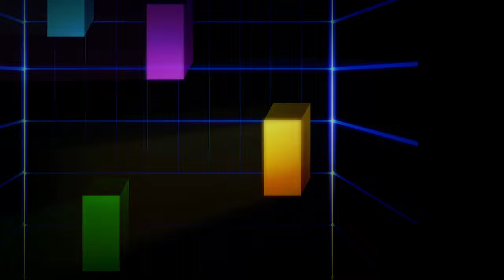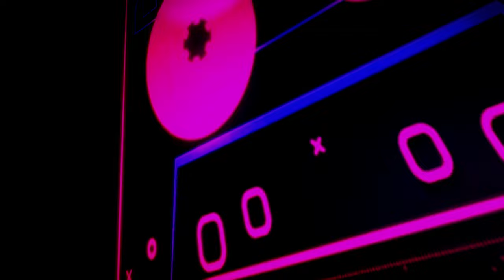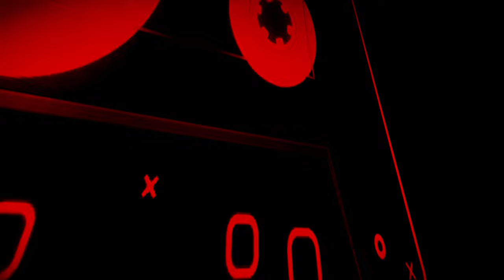Deep House - Deep Drive Vol.5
Dive into the rhythmic depths of euphoria with "Deep House - Deep Drive Vol.5" by Audio Visual Love. This captivating music video is a celestial journey through the smooth, melodic landscapes of deep house music, perfectly crafted to elevate your mood and immerse you in an atmosphere of serenity and bliss.

Join us as we take you on an auditory adventure, blending lush basslines, hypnotic beats, and ethereal synths that create a seamless transition between relaxation and vibrant energy. Each track in this mix is handpicked to unlock your inner groove and inspire your soul, making it the ideal backdrop for your late-night drives, chill sessions, or cozy gatherings with friends.

Immerse yourself in stunning visuals that complement the music, transporting you to dreamlike realms and invoking the essence of the underground club scene. Whether you're an avid deep house enthusiast or just exploring new sounds, "Deep Drive Vol.5" promises to be an unforgettable experience.